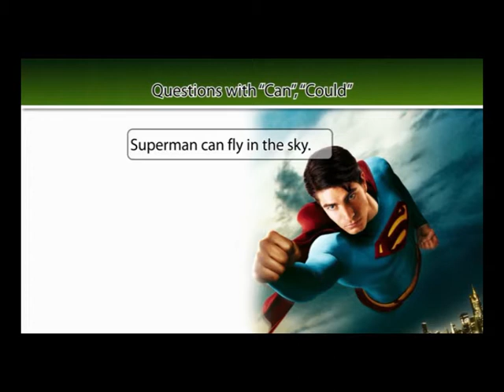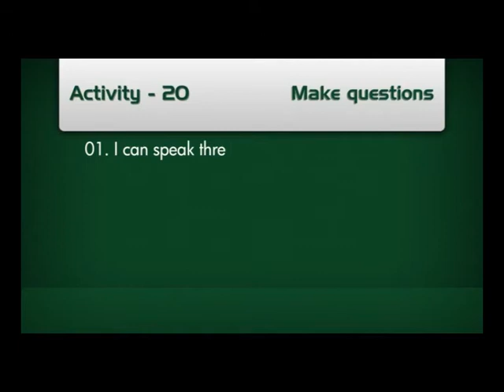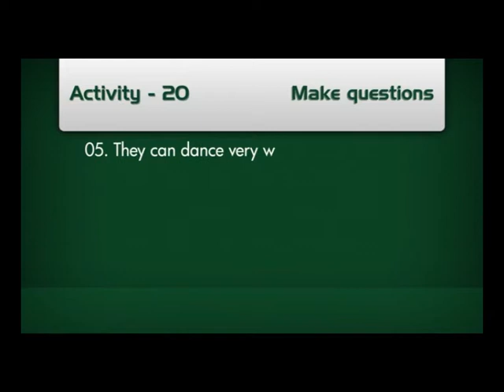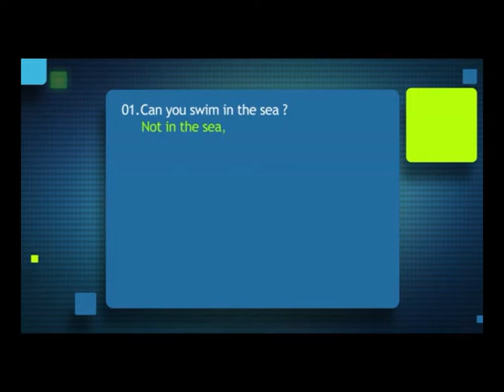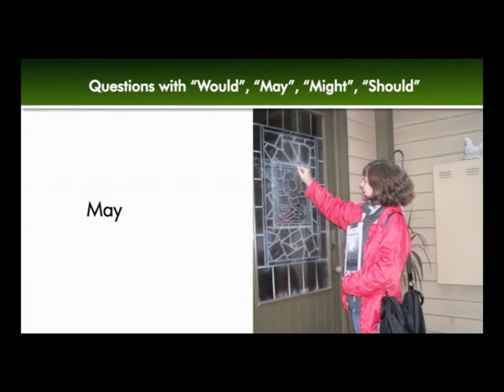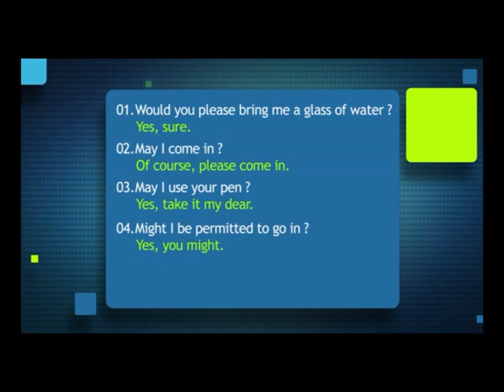Would / Should Questions | Spoken English With Grammar | 127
What are the questions forming methods in English?
Its two types
1️⃣ Using "Wh" words
2️⃣ Using "Auxiliaries"
What, Why, How, How, When, Where are some of the examples for "Wh" words.

What is an Auxiliary Verb?
An auxiliary verb (or a helping verb) is a verb that adds functional or grammatical meaning to the clause in which it appears, such as to express tense, aspect, modality, voice, emphasis, etc. An auxiliary verb is most generally understood as a verb that “helps” another verb by adding grammatical information to it.

🔶Auxiliaries are of three types.
1️⃣Primary Auxiliary
2️⃣Modal Auxiliaries
3️⃣Semi Modals
Some of the examples for Primary auxiliaries are am, is, are, was, were, have, has...etc

What is a modal auxiliary verb?
A modal auxiliary verb, often simply called a modal verb or even just a modal, is used to change the meaning of other verbs (commonly known as main verbs) by expressing modality—that is, asserting (or denying) possibility, likelihood, ability, permission, obligation, or future intention.
Modal auxiliaries consist of verbs such as can, could, would, should, must. Semi models are the verbs such as need, dare used to.